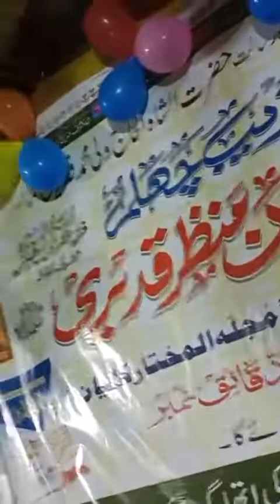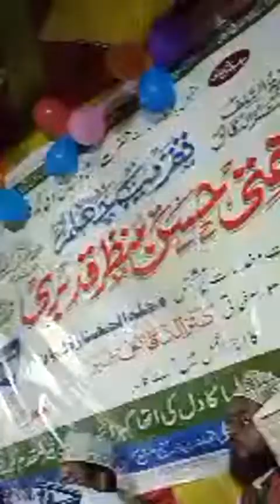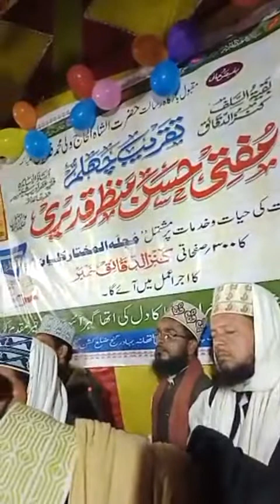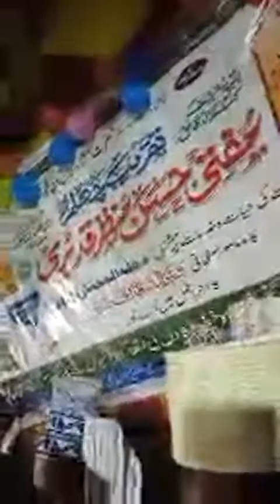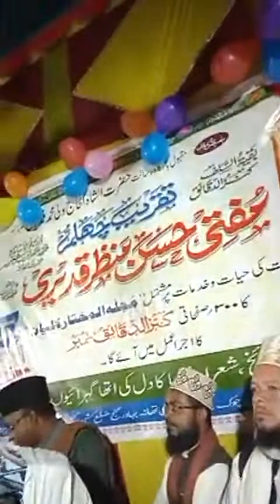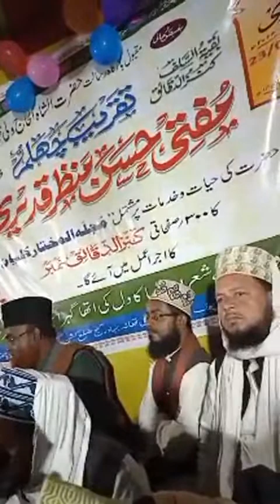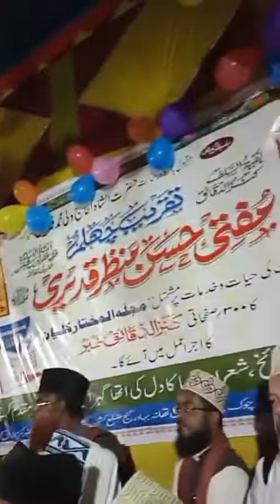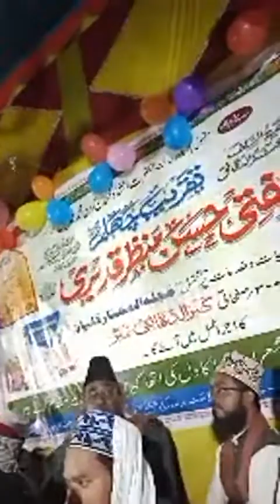हजारों उलामा के बीच तकरीर😱|| उर्स ए चहल्लुम मुफ्ती हसन मंज़र कदीरी! Mufti Sabir Raza Mohibbul Qadri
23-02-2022 ब मौके उर्स ए चहल्लुम मुफ्ती हसन मंज़र कदीरी! हजारों ओलामा और लाखों की भीड़ मैं एक जबरदस्त और बेहतरीन तकरीर! मुफ्ती साबिर रजा मुहिब्बुल कादरी साहब की

MUFTI SABIR RAZA MOHIBBUL QADRI
SYED AMINUL QADRI
Syed Aminul Qadri
Mufti Hammad
MUFTI HAMMAD
GULAM RASOOL BALYAWI
Gulam Rasool Balyawi